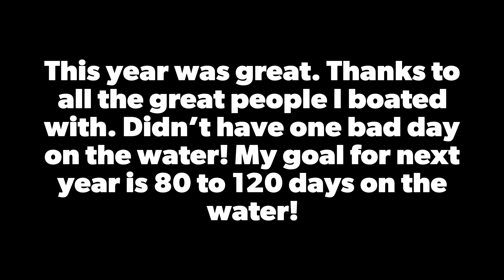2023 white water highlights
2023 has been my best year yet I got about 10 to 20 PFDS about 80 Days on the water and my first class V along with about 5 or 6 others.
Most of the carnage you see in this video is intentional and is for the purpose of practice.